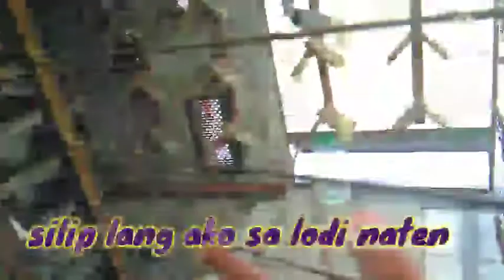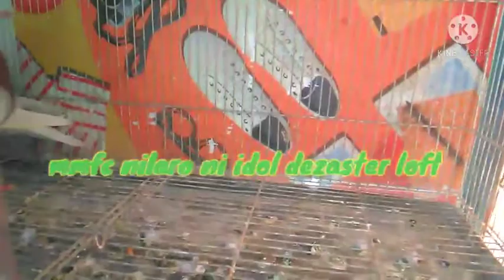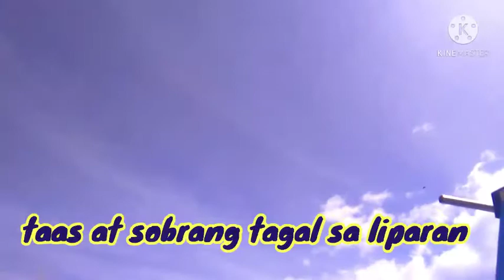nag pa vaccine ako ng mga pang norte ko.nag sampa tayo ng 7kalapati.kinaen ng daga yb ko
ubos yb ko na ipamimigay sa suportang tunay.nabakunahan na mga pang norte ko loft visit na din sa champion player ng mmfc at ibat ibang club.nag entry na rin ako ng dalawang Naka series na Naka feathering..sampalok Quezon 1lap ng sprint race.abangan bukas sobrang excited ako..grabe!

GUD luck sa lahat po ng nag entry...🤗🤗🤗